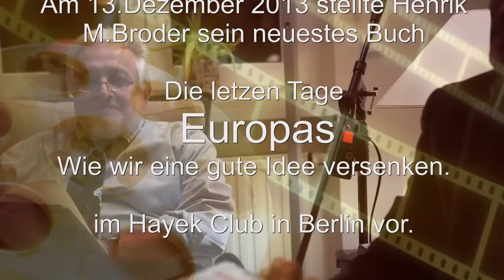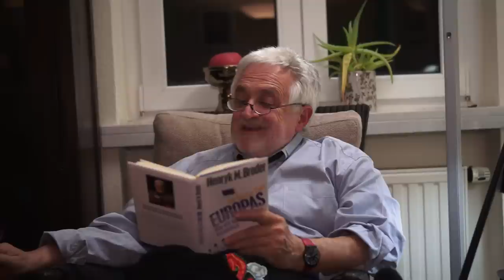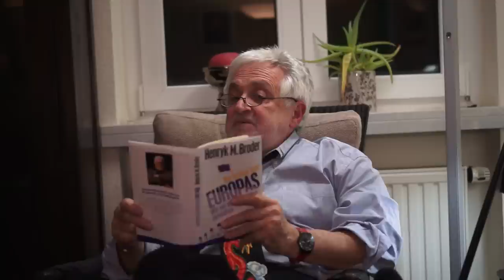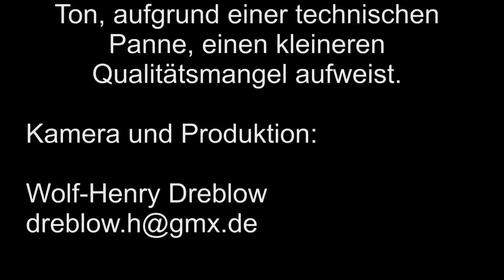Henryk M. Broder Die letzten Tage Europas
Henryk M.Broder stellte im Dezember 2013 sein aktuelles Buch "Die letzten Tage Europas. Wie wir eine gute Idee versenken", im Hayek Club in Berlin vor. Henryk M.Broders klare, manchmal provozierender Vortrag spricht Dinge an, die unsere Medienlandschaft merkwürdigerweise nicht in dem erforderlichen Umfang aufgreift.Ein kurzweiliger Vortrag, der einfach Freude bereitet und ein sehr ernsthaftes Thema in den Mittelpunkt rückt .Prof.Dr.Michael Wohlgemuth stellt Henryk M.Broder den Gästen mit hörenswerten Bemerkungen den Gästen vor. Für die kleineren Mängeln in der Tonqualität bitte ich Sie uns zu entschuldigen, denn wir hatten ein gewisses technisches Problem. Viel Vergnügen M;fG WD